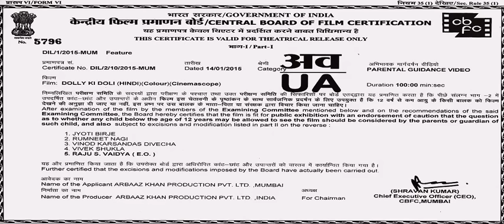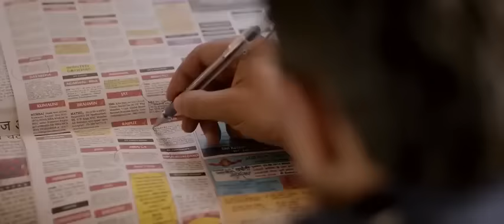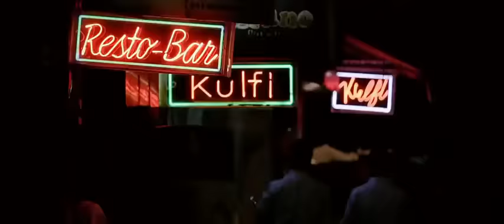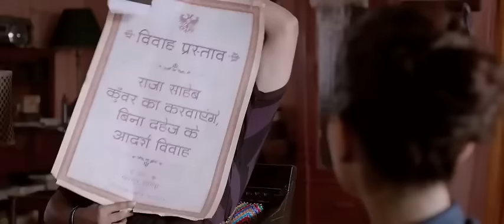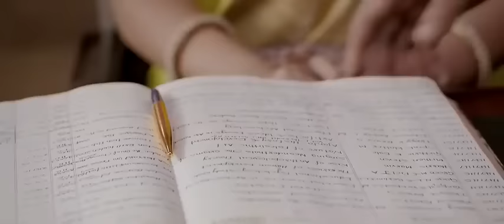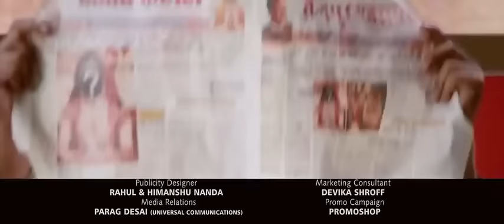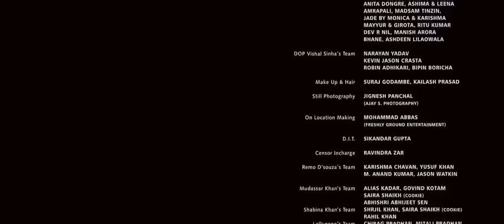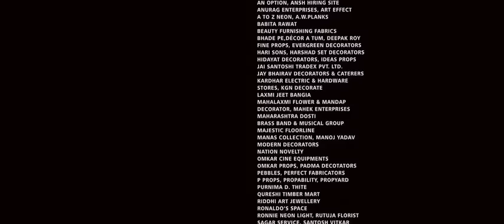Dolly ki doli Hindi movie full